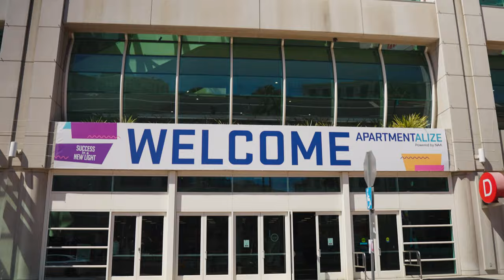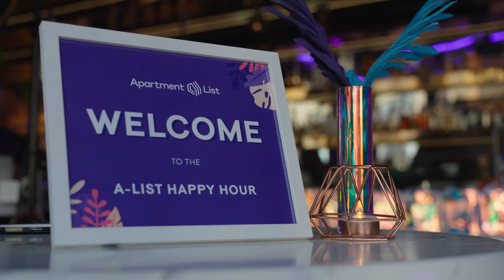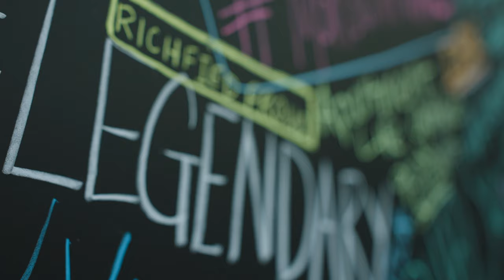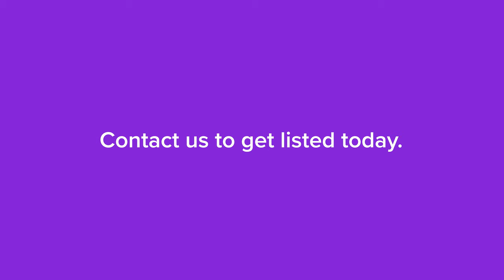Client Event Recap Video - Apartment List - NAA Apartmentalize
This is a client event recap video we shot for a company called Apartment List.

Let us know if a video like this could help your business!